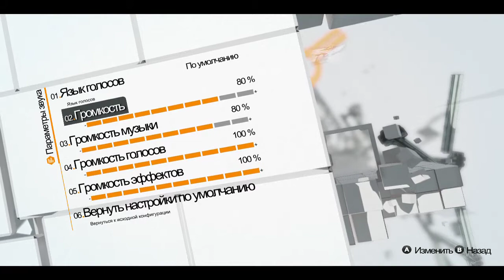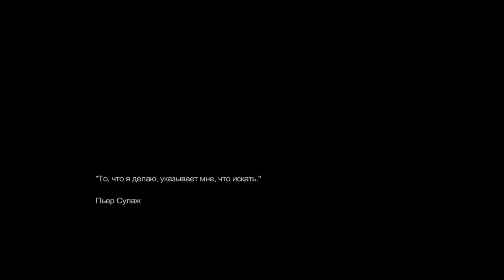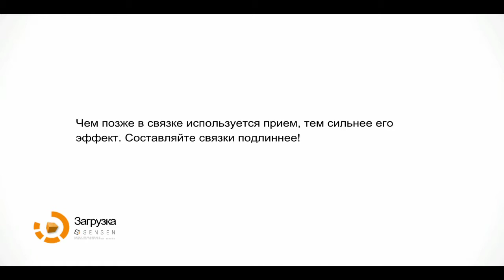Прохождение Remember Me #1 Нилин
Прохождение игры Remember Me c комментариями от Артура.
Не забывайте оценивать видео и комментировать!